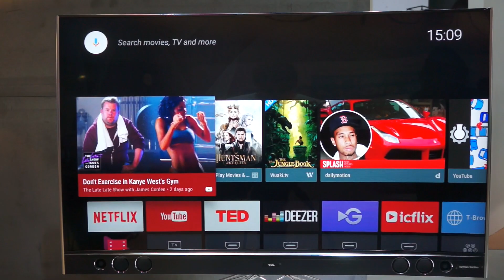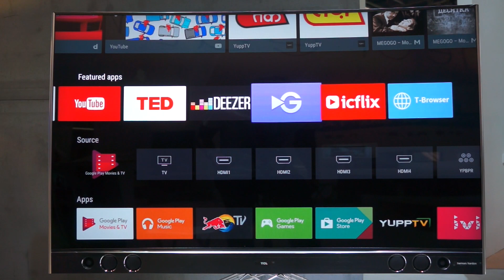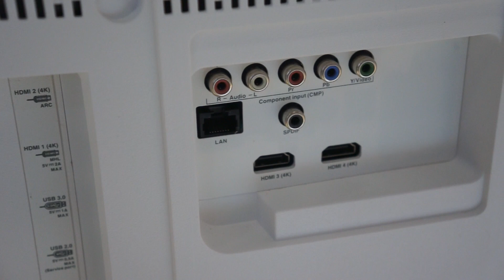J'ai testé une TV 4K Curved 65" !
J'ai testé lors de l'IFA la Xcluvise X1, une TV 4K Curved 65" de chez TCL !